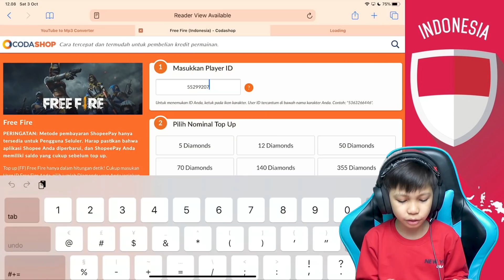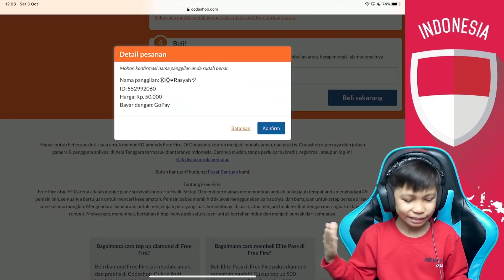BORONG SEMUA ELITE PASS TERBARU??!! HADIAHNYA KEREN KEREN BANGET!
ENJOYS GUYS!